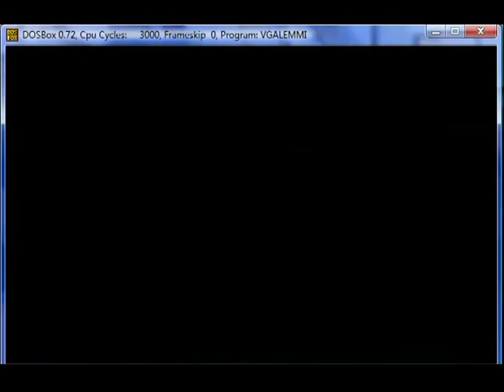Oh No More Lemmings Wild Level 17 The Chain with no name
Requirements

Rating              Tricky

solution
Let the first lemming build over the gap left of the entrance. Let the first lemming that turns back, build up starting at the first vertical line in the floor (count from the left). Mine down the stair so the other lemmings are trapped. Bash through the three columns with the builder. Mine down twice and build to the exit. Now fix the gap in the stair.

Jobs

Climbers:- 3
Floaters:-
Bombers:- 1
Blockers:- 2
Builders:- 10
Bashers:- 3
Miners:- 3
Diggers:-

Hot Keys

F3 - Climbers
F4 - Floaters
F5 - Bombers
F6 - Blockers
F7 - Builders
F8 - Bashers
F9 - Miners
F10 - Diggers